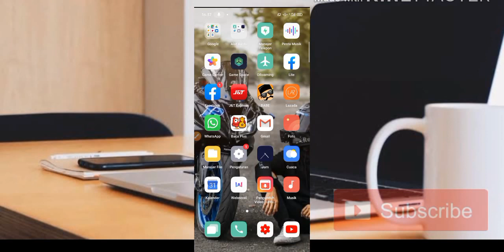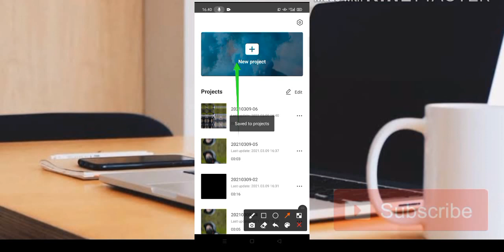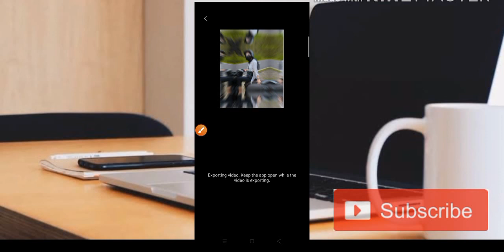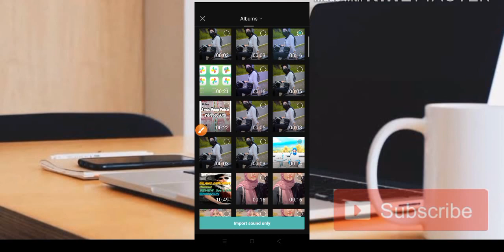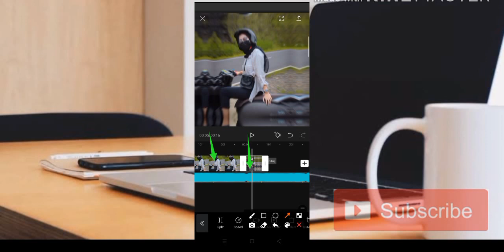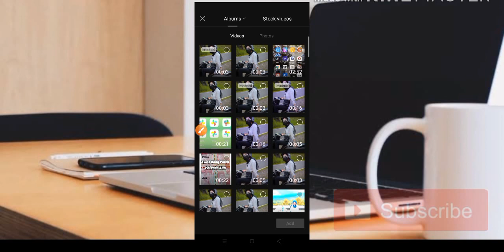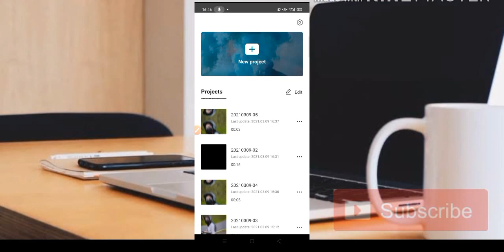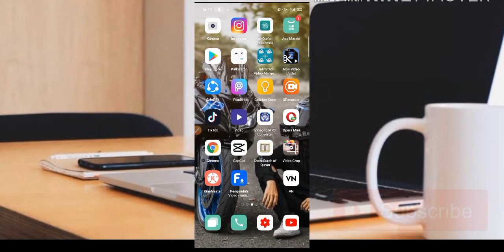TUTORIAL CAPCUT AMPUN BANG JAGO TERBARU